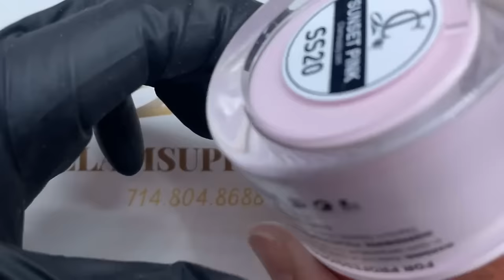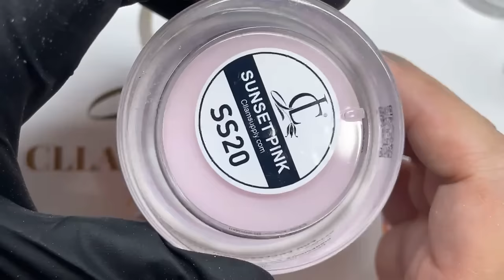Dip French pink & white - step by step | Christine Lam